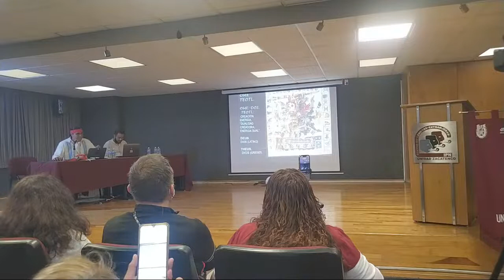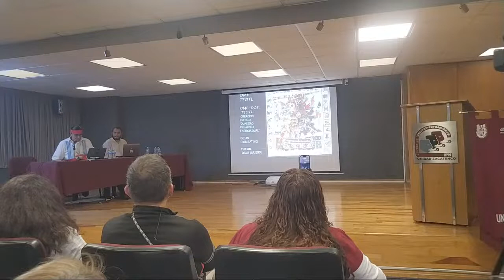Historiografía de Cuauhtémoc Mtro Ocelocoatl IPN - ZEMANAUAK TLAMACHTILOYAN